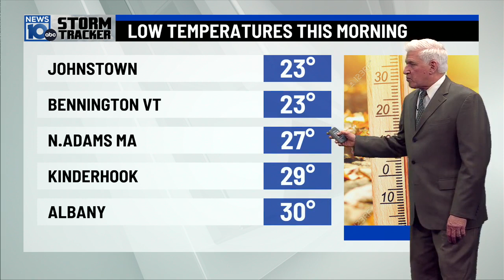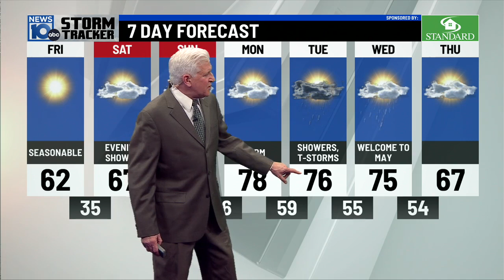4 25 24 6pm Weather Cold night then a big warm up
Another COLD and Frosty Night.
Beautiful on Friday. then we beginn the big warm up.
Expecting a band opf showers Sat. Evening into Sunday Morning.
Still 75-80 on Monday.